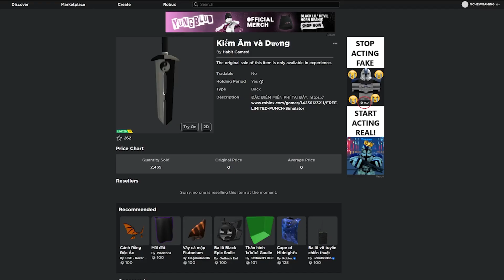Cách Lấy Vật Phẩm LIMITED Miễn Phí Trong Game Punch Simulator 👊 | MCHEW (ROBLOX)